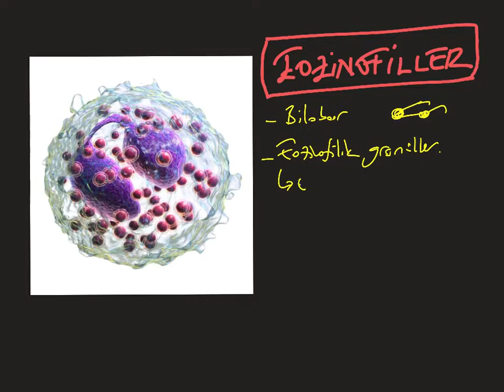Lökositler, 3, Eozinofiller, Prof.Dr.Serdar Akgün, Serdar Akgün Tıp Videoları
Lökositler içindeki en ilginç grup; eozinofiller. Sadece 15 dk.